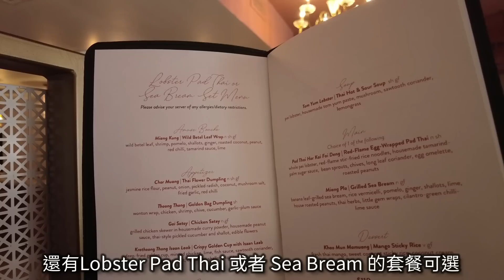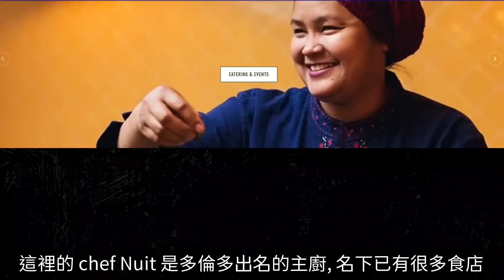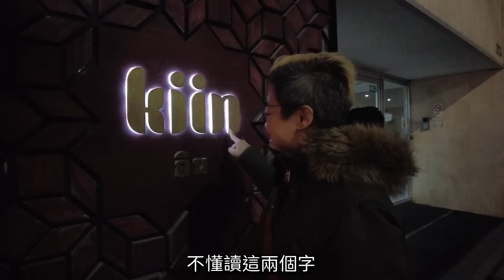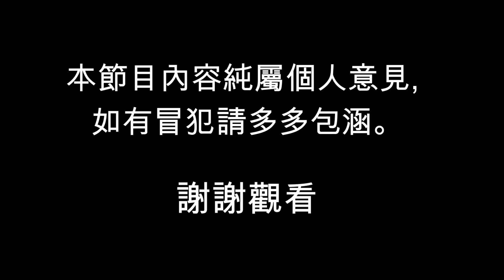[多倫多好為食] Kiin 泰式宮廷菜 Royal Thai meal near me, 帶你進入另一泰菜體驗 tasting eating dining experience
Kiin
326 Adelaide St W, Toronto, ON M5V 1R3

*** 所有用餐均屬自費 ***

鳴謝贊助
恆生地產 Living Realty
Isaac Quan 關耀豪